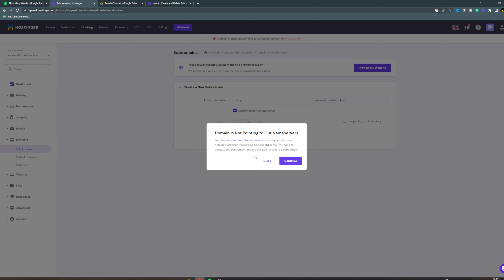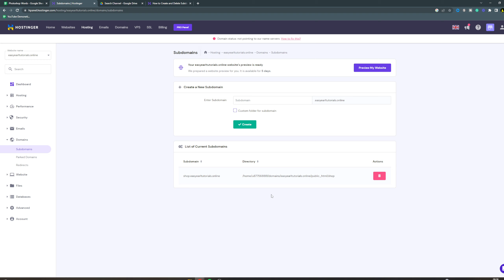How To Add Subdomain To Hostinger